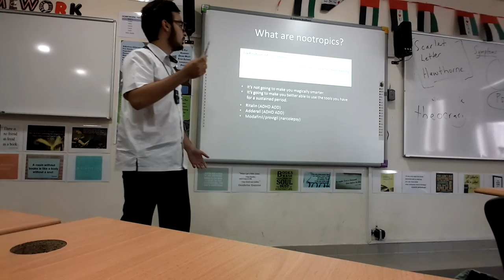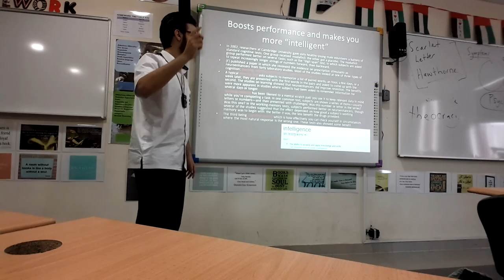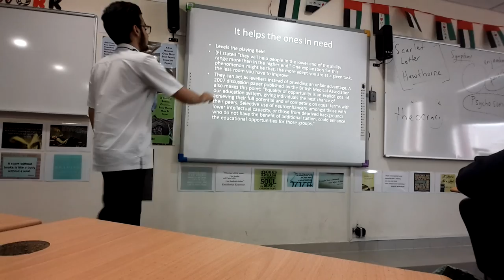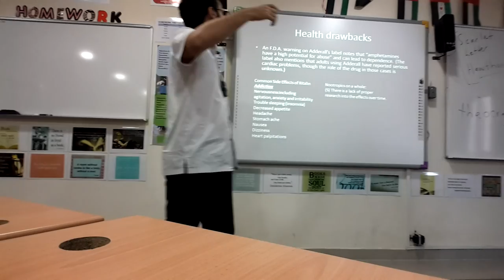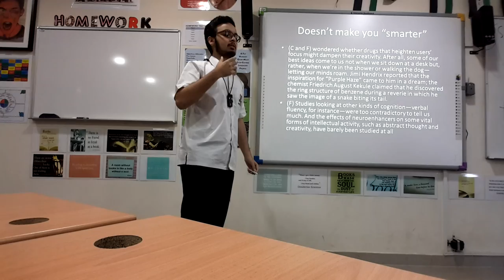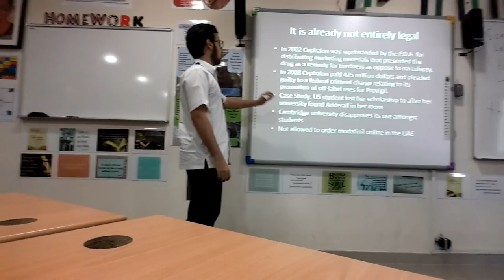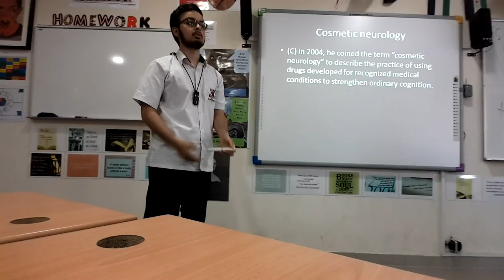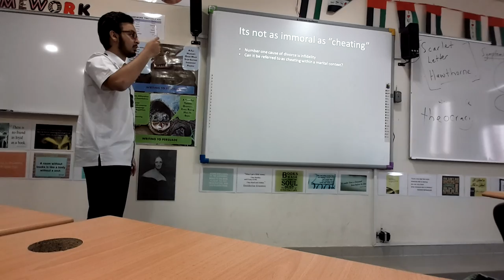Nootropics Lecture: World Scholar's Cup at DESC